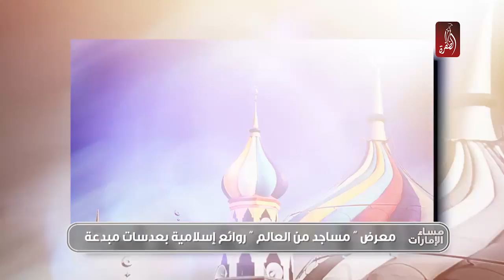معرض مساجد من العالم ، روائع اسلامية بعدسات مبدعة | مساء الامارات 22-10-2018 - سما الامارات